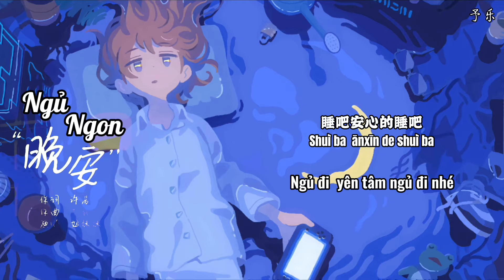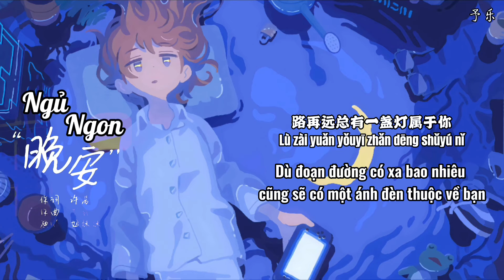[Vietsub+Pinyin]《Ngủ Ngon•晚安》||”Hảo Muội Muội•好妹妹” //22/4/27